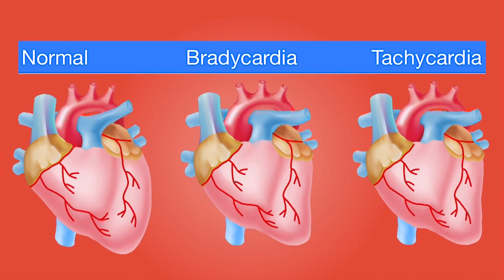Gilbert Gottfried died from a long illness. What is ventricular tachycardia?